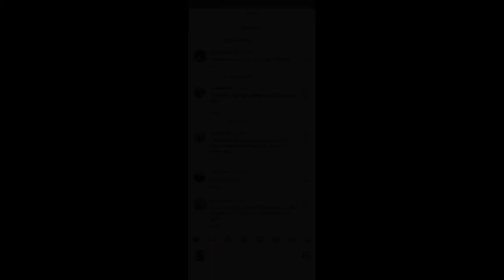Viral Gaya Rafathar Nongkrong di Emperan Mal Bareng Teman, Harga Sandal Jepitnya Gak Kaleng-kaleng